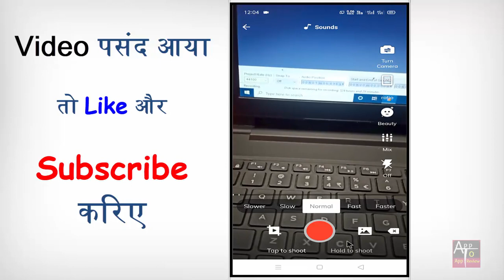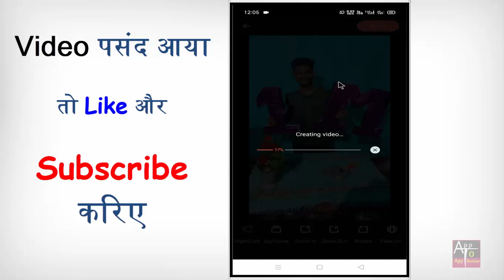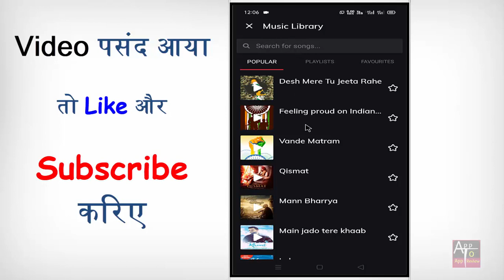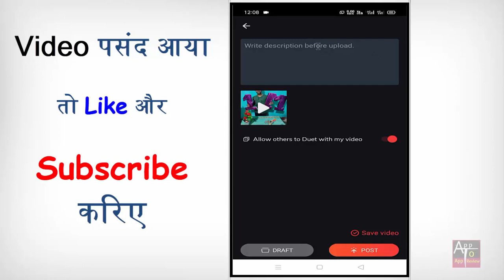Mx TakaTak App Me Photo Se Video Kaise Banaye | Mx TakaTak Par Photo Video Kaise Banaye